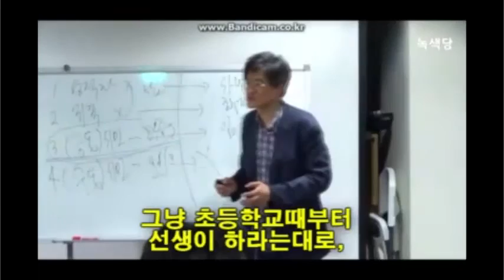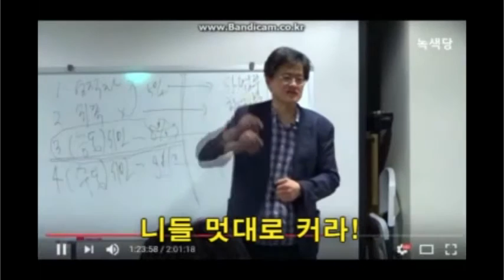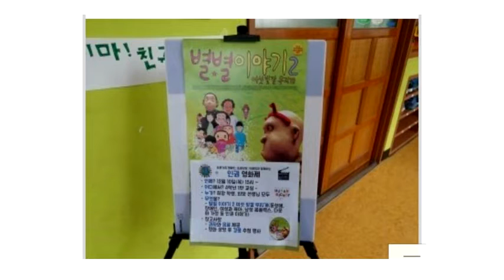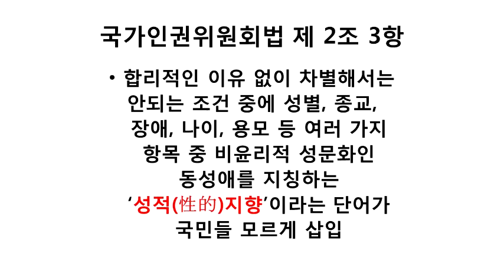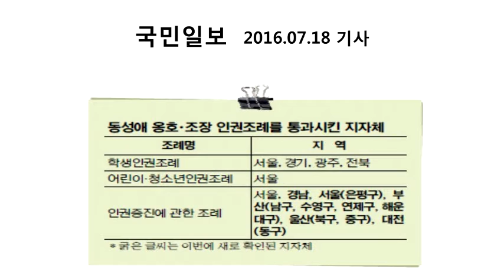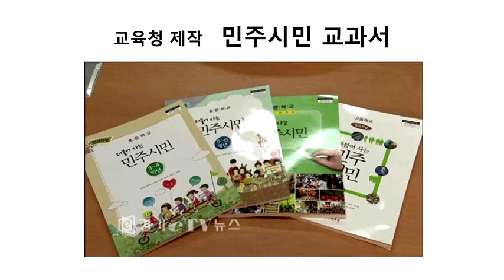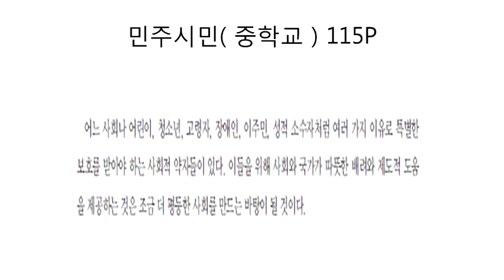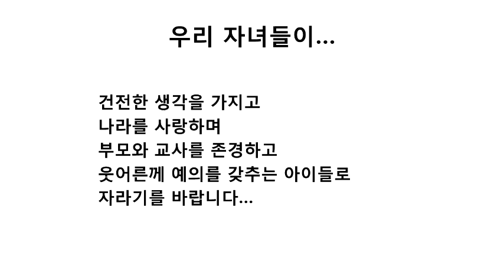교과서 속 국가인권위 홍보 - KBY교과서분석연구팀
[160903 포럼2] 제2회 남북교과서 분석과 통일한국 포럼
- 통일을 준비하는 교과서
주최 : 바른교육학부모연합 - KBY교과서분석연구팀
장소 : 국회의원회관 제1소회의실